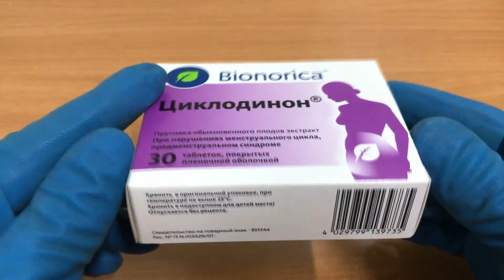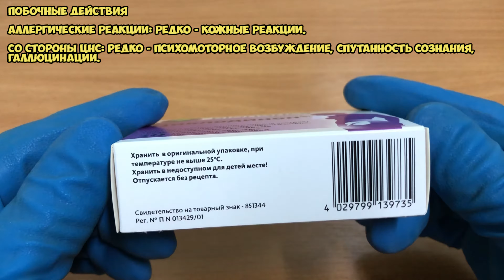Циклодинон таблетки инструкция по применению препарата: Показания, как применять, обзор препарата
Фитопрепарат, компоненты которого оказывают нормализующее действие на уровень половых гормонов.

Циклодинон нормализует соотношение гонадотропных гормонов, что приводит к нормализации второй фазы менструального цикла.

О чём видео:
0:00 Циклодинон таблетки
0:15 Показания
0:22 Как принимать, курс приема и дозировка
0:43 Противопоказания
0:47 Применение при беременности и кормлении грудью
0:56 Специальные указания
1:22 Побочные действия
1:35 Условия хранения и срок годности